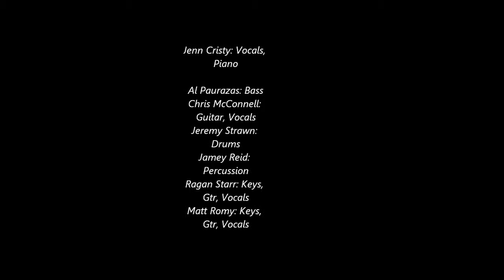Jenn Cristy "Dirty" at the 'This Is' CD release concert 2015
'This Is' CD release at the Buskirk-Chumley Theater
Bloomington, IN
2015